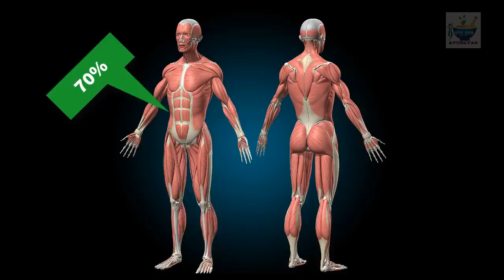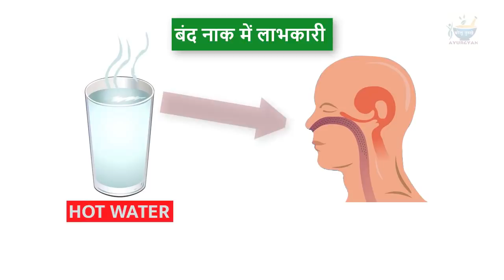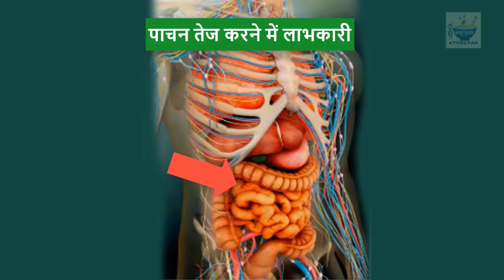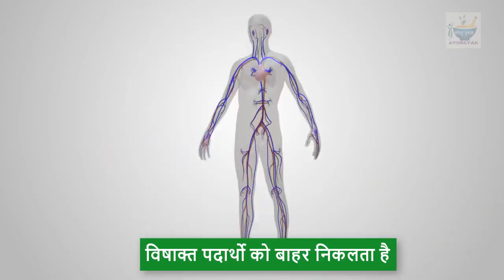रोज गर्म पानी पीने से Gym करने वालो को क्या होगा । Hot Water Benefits !